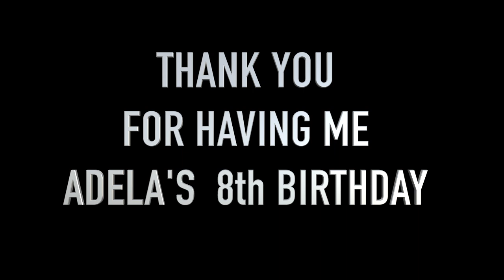SULAP❗️KERTAS YANG TIDAK BISA DI ROBEK❗️TEAR NO TEAR PAD by ALAN WONG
Hari ini saya coba untuk upload bagaimana Sulap Kertas yang tidak bisa di Sobek di Ulang Tahun Adela's yang ke 8 di daerah Canggu Bali.
Ini adalah bagian rutin permainan saya di Acara Ulang Tahun Anak-Anak.

Semoga Bermanfaat.